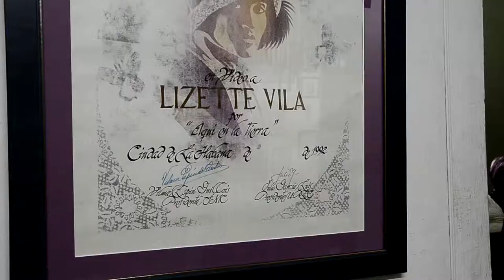Trailer del corto documental ResponsabilizArte │ Arte Cubano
Vídeo corto en calidad de táiler hecho con la intención de mostrar parte de lo que estábamos creando con la realización del corto documental ResponsabilizArte, y "justificar" el retraso que teníamos con la fecha de entrega del trabajo.

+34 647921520